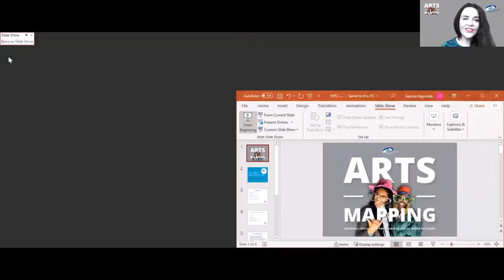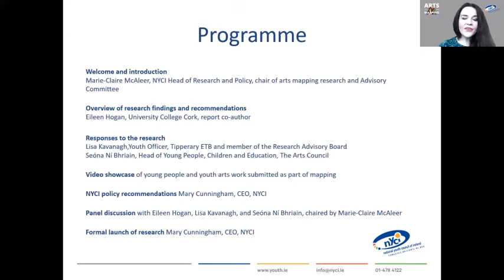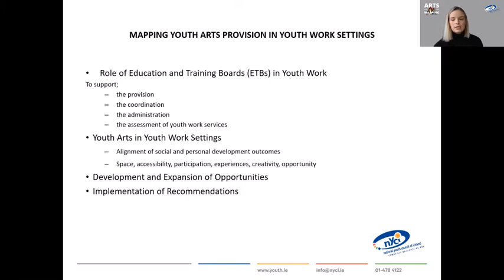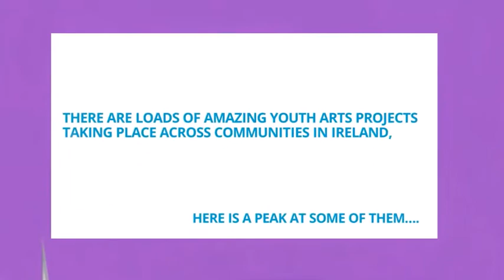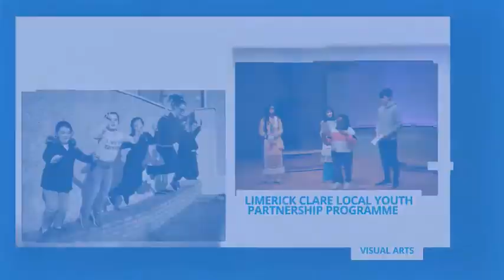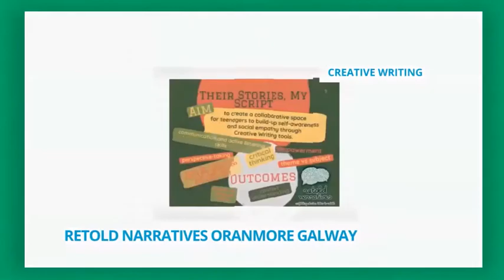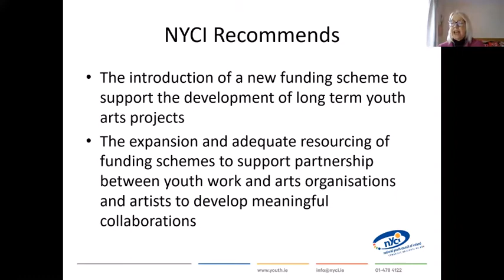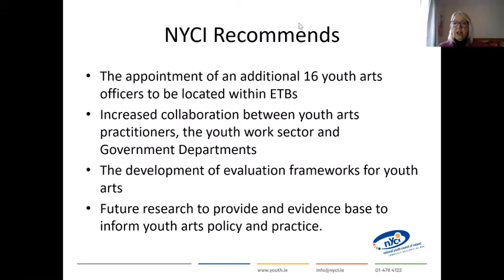Launch of Youth Arts Map Research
We launched an important new study Mapping Youth Arts Provision in Youth Work Settings in Ireland in February 2021.

NYCI commissioned University College Cork to carry out this independent mapping of youth arts provision in youth work.

As well as providing a picture of where there are gaps in provision and in research, this report also outlines concrete recommendations around the resourcing and recognition of youth arts provision which need to be implemented in order to ensure that youth arts realises its full potential and really delivers for young people. NYCI is committed to continuing to support this process of advocacy on behalf of and in collaboration with the youth work and youth arts sectors. More